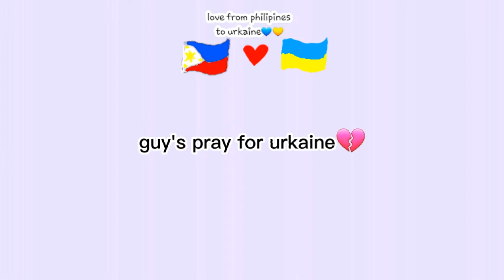i felt really bad for urkaine😢💔pls guys pray for urkaine💙💛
love from philipines to urkaine💙💛